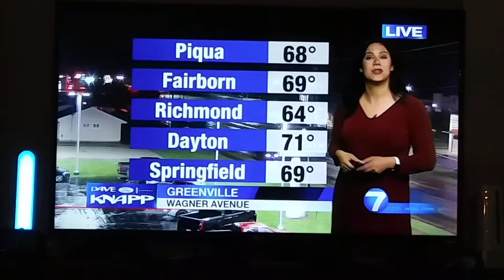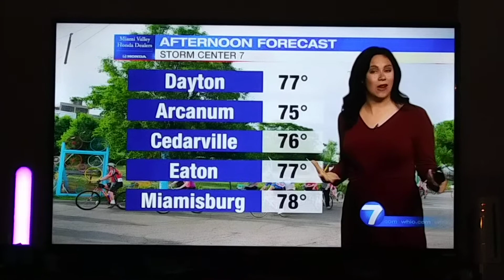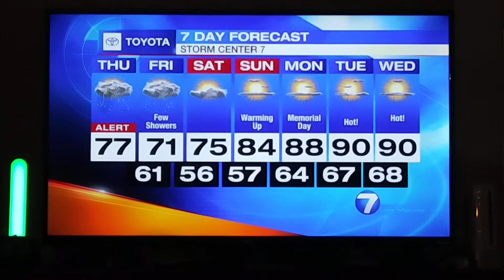Kirstie Zontini weather update for Dayton,Ohio whio t.v.